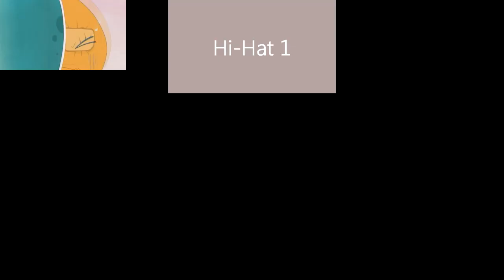Avast Your Tamagotchi [YTPMV]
Old Video

Original Song by Kitsune²
Source by Voda Alexandru TehRomanianSpartan

ORIGINAL CREATION DATE: July ‎9, ‎2020

Video 3 of 3 of my 2nd Rebrand.